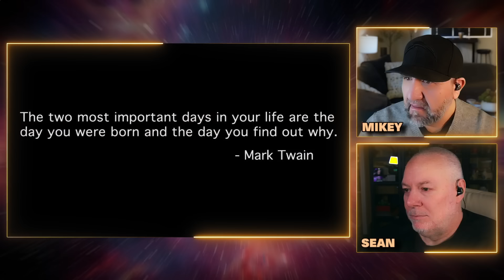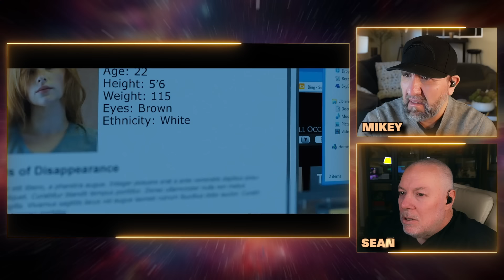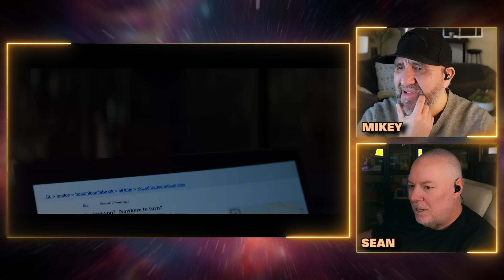THE EQUALIZER (2014) MOVIE REACTION **FIRST TIME WATCHING**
Today we're watching The EQUALIZER  with you. It's about a Home Depot worker who single handedly defeats the Russian mob by using only his local home improvement store and the toolz therein. Off the charts violence here my friend. This is a MUST SEE for any fan of action movies and/or power toolz!

Sound fun? Let's watch!!

Thanks again for watching, u r the best!

Movie: The Equalizer

movie reaction movie reactions first time watching movie the equalizer first time watching

The Equalizer with Denzel Washington...

movie reaction first time watching first time watching movie reaction